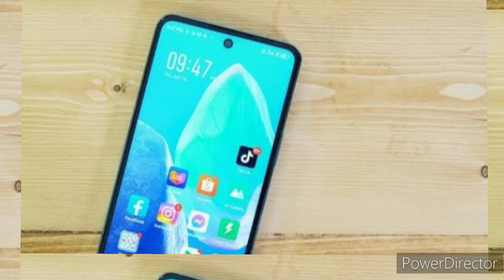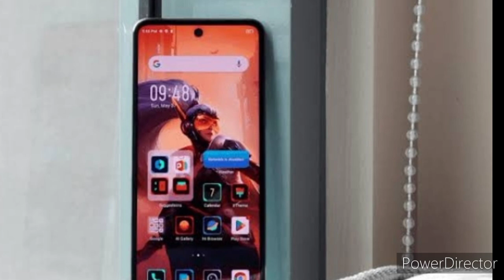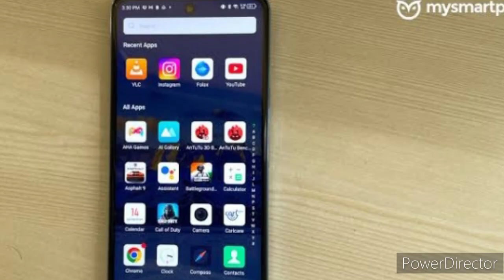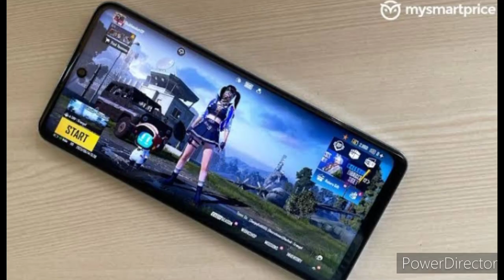Infinix zero 30 5g review & full phone spacefition / 108 mp real camera & 50 mp selfie camera 😱😱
Infinix zero 30 5g review & full phone spacefition / 108 mp real camera & 50 mp selfie camera 😱😱 / Infinix zero 30 5g price in india /  Infinix zero 30 5g price in bangladesh / Infinix zero 30 5g price in pakistan / Infinix zero 30 5g price in dubai / Infinix zero 30 5g price in soudi arab /
Infinix zero 30 5g lonch date in india /
Infinix zero 30 5g lonch date in dubai / Infinix zero 30 5g / Infinix zero 30 5g 2023 / Infinix zero 30 5g flipkart / Infinix zero 30 5g amazon / Infinix zero 30 5g an tu tu score

Key Specs

 Android v13

Performance

(VERY GOOD)

MediaTek Dimensity 8020Octa core (2.6 GHz, Quad Core + 2 GHz, Quad core)8 GB RAMDisplay

(VERY GOOD)

6.67 inches (16.94 cm); AMOLED1080x2400 px (395 PPI)144 Hz Refresh RateGorilla Glass 5 ProtectionBezel-less with punch-hole displayRear Camera

(EXCELLENT)

108 MP Wide Angle Primary Camera

13 MP Ultra-Wide Angle Camera

2 MP Depth Camera

LED Flash4k @30fps Video RecordingFront Camera

(VERY GOOD)

50 MP Wide Angle Lens4k @60 fps Video RecordingBattery

(VERY GOOD)

5000 mAh68W Fast Charging; USB Type-C portGeneralSIM1: Nano, SIM2: Nano5G Supported in India256 GB internal storage, Non ExpandableDust Resistant, Water Resistant